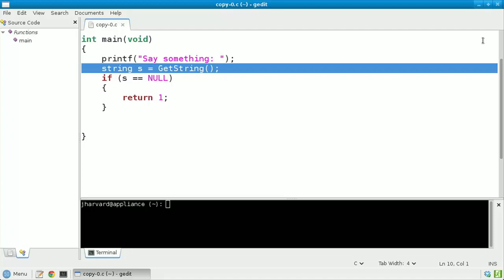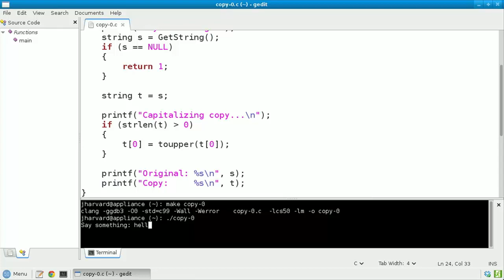Гарвард CS50 на русском. 3. Путеводитель. 3. Copy-0